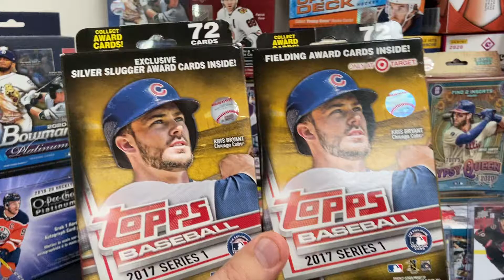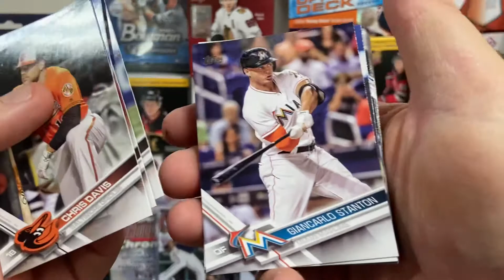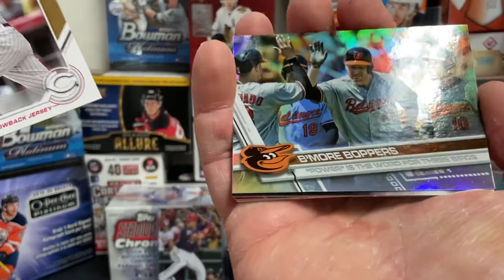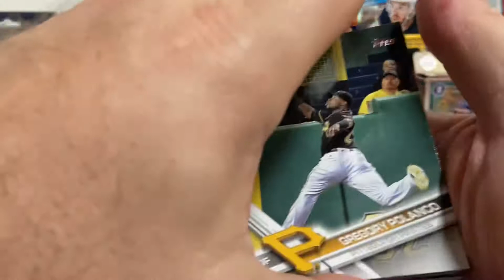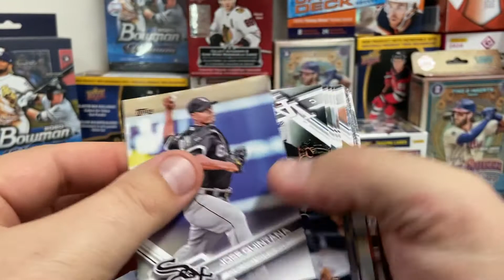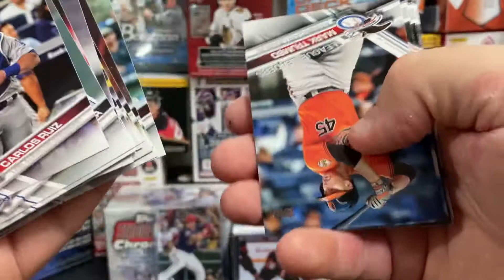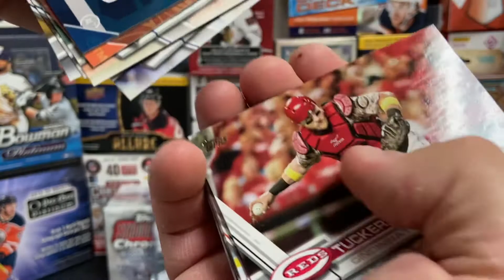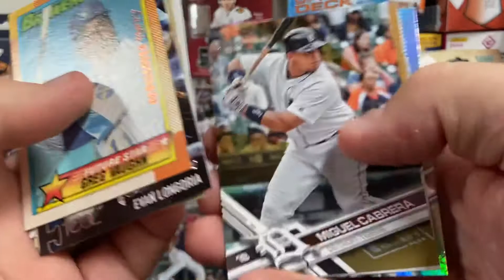⚾️🏟 2017 Rookie Hunting!! Topps Series 1 flagship!! Did we get an Aaron Judge Rookie?? 🏟⚾️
Hey everyone thanks for watching the video they were looking at 2017 top series one flagship we are hoping to pull a Aaron judge rookie maybe a couple of good cards I got a couple hanger boxes to open up so I hope you enjoy the video video